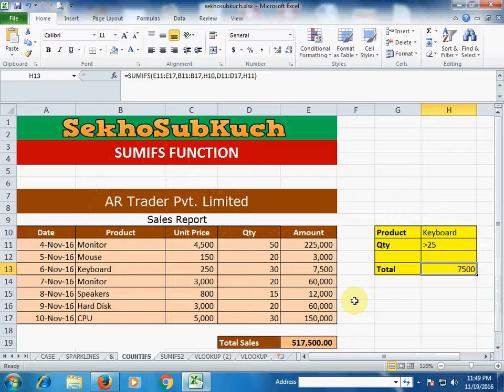How to use SUMIFS Function in Microsoft Excel : Excel Tips & Tricks [Urdu / Hindi]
How to Change Case of Text (Upper, Lower and Proper Case)  in Microsoft Excel [Urdu /  Hindi]